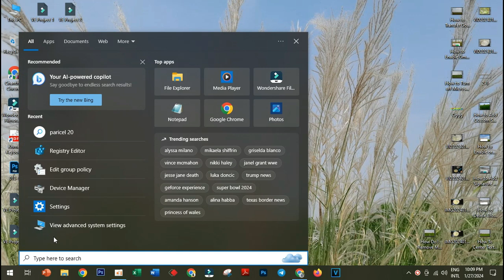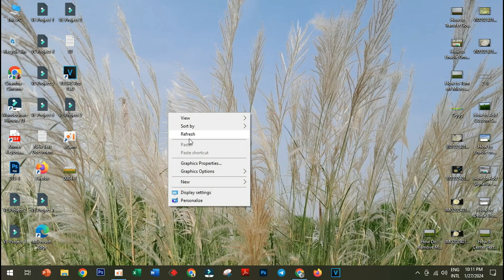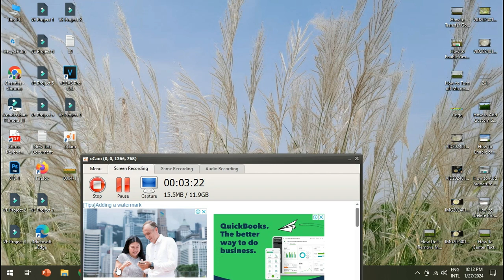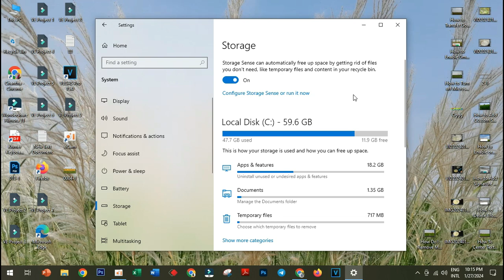Temporary Files Not Deleting in Windows 10/11 [ Solution ] Video Khmer 2024